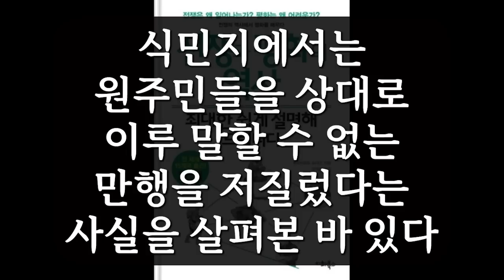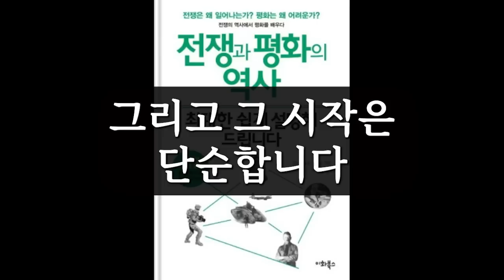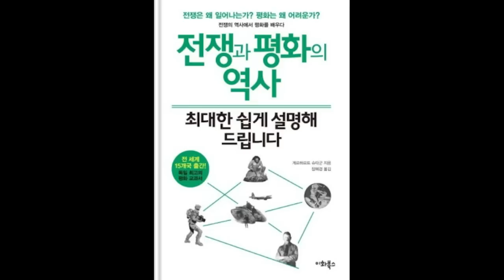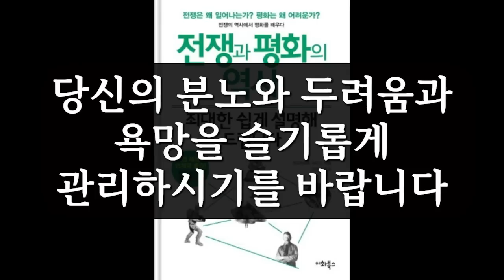전쟁과 평화의 역사 최대한 쉽게 설명해 드립니다 / 게르하르트 슈타군 / 이화북스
왜 인간은 평화롭게 살지 못할까?